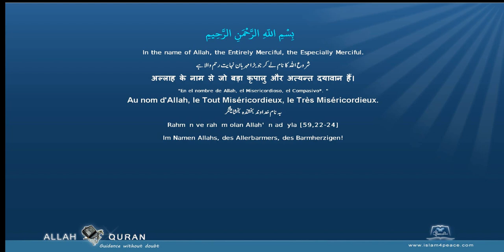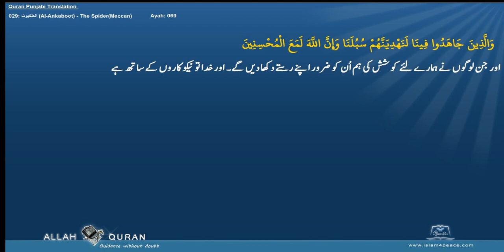Quran Punjabi Translation 029 العنكبوت Al Ankaboot The SpiderMeccan Islam4Peace com